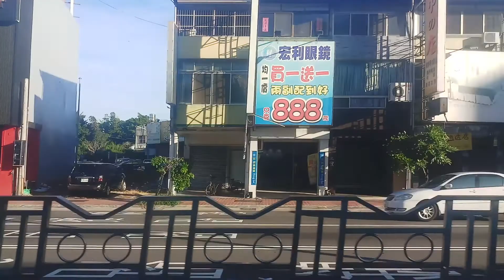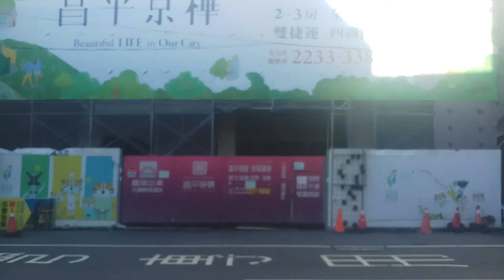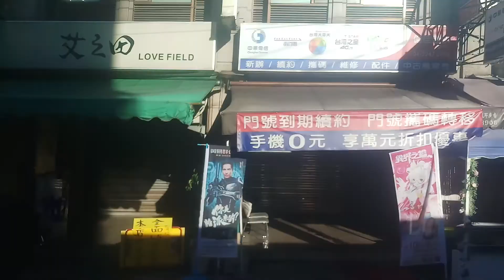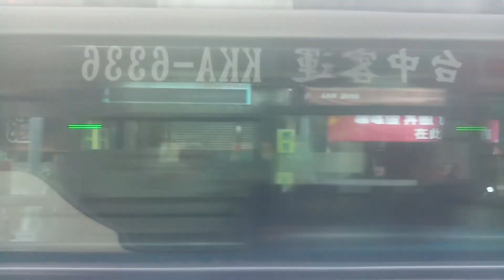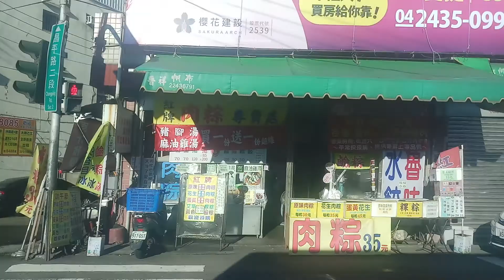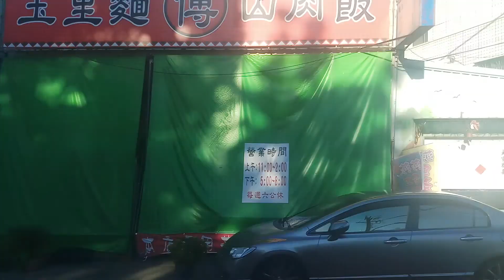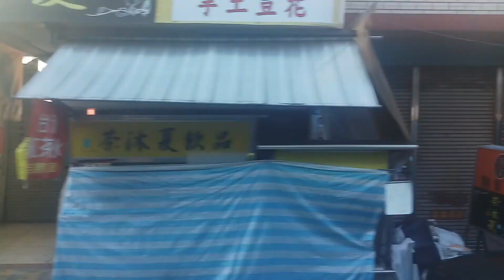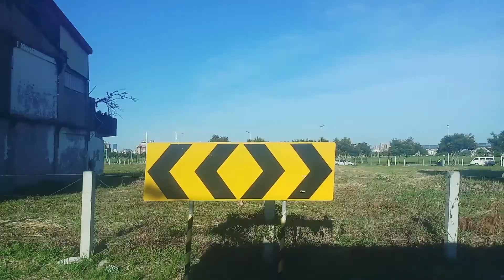14 副線 開往:神岡區公所 To:District Office 方向的 Taichung Bus 臺中客運 N C U T 🔜 Dafu Rd [KKA-6336] [弘 鉅] 日野汽車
甲類大客車
出廠年份:2017 年 11 月 [KKA-6336] HINO HS8JRVL-UTF
正式播出
ドラえもん 劇場版 2016 新 のび太の日本誕生
開始播放
歌 曲:momo 愛唱歌【學 學 ABC｜片頭主題曲】momo 親子台｜官 方 HD 版～跟著彤彤姐姐、Luck 爸爸一起學英文
歌 曲:【YOYOMAN x 碰碰狐】幸福電波｜YOYO點點名金曲｜全新MV｜Pinkfong｜兒童歌曲｜童謠｜唱跳
播放完畢
主題曲：《飛向天空》（空へ）
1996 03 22 哆啦A夢大山版 1392 跑腿手提袋
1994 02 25 哆啦A夢大山版 1289 隨你調整手錶
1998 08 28 哆啦A夢大山版 1510 增加氣氛先生
【YOYO點點名】第17季 第195集｜洗澡呱呱呱｜月亮姐姐｜兒童節目｜官方HD完整版
正式播出
開始播放
播放完畢
主題曲：《我會珍惜》（大切にするよ）
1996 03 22 哆啦A夢大山版 1392 跑腿手提袋
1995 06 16 哆啦A夢大山版 1355 童話故事裡的商品
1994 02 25 哆啦A夢大山版 1289 隨你調整手錶
正式播出
開始播放
播放完畢
歌 曲:《さよならにさよなら》（中譯：再見再見）（作詞：武田鐵矢／作曲：千葉和臣／編曲：藤原いくろう／演唱：海援隊）
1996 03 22 哆啦A夢大山版 1392 跑腿手提袋
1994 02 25 哆啦A夢大山版 1289 隨你調整手錶
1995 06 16 哆啦A夢大山版 1355 童話故事裡的商品
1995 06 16 哆啦A夢大山版 1355 童話故事裡的商品
正式播出
開始播放
播放完畢
歌 曲:〈世界就像剪刀、石頭、布〉（世界はグー・チョキ・パー）
作詞、主唱：武田鐵矢
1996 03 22 哆啦A夢大山版 1392 跑腿手提袋
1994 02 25 哆啦A夢大山版 1289 隨你調整手錶
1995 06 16 哆啦A夢大山版 1355 童話故事裡的商品
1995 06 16 哆啦A夢大山版 1355 童話故事裡的商品